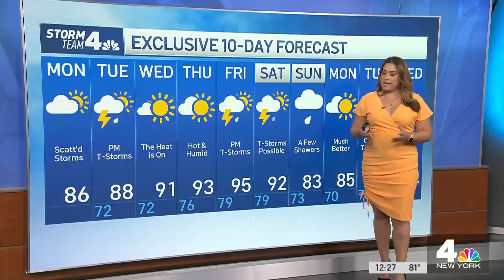Crews dig for evidence in backyard of alleged Gilgo Beach serial killer Rex Heuermann | News 4 Now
These are the top stories on July 24, 2023.